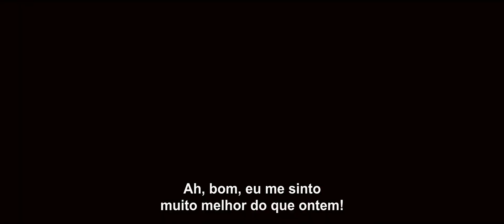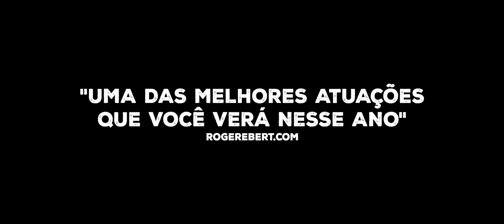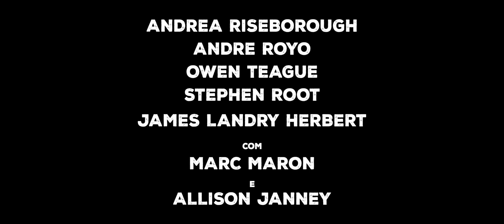A Sorte Grande | Trailer Legendado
✅ COMENTE!
✅ COMPARTILHE!